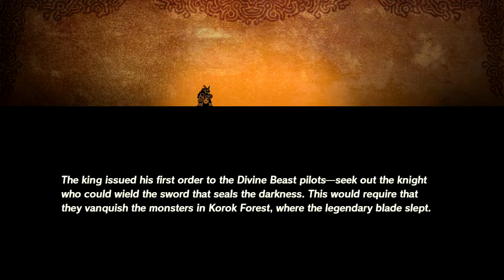Hyrule Warriors: Age of Calamity - Playthrough (Part 8 - Freeing Korok Forest)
The eighth part of my playthrough of Hyrule Warriors: Age of Calamity. This episode contains the eighth mission named 'Freeing Korok Forest'